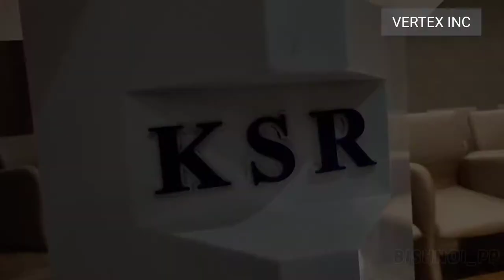INTERIOR DESIGN OF KSR COLLEGE ERODE TAMILNADU